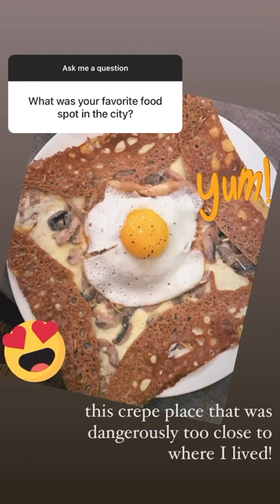Alyssa's Semester Abroad in Grenoble | Study Abroad in France | AIFS Alum | Instagram Takeover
Alyssa, an AIFS Study Abroad Alumni Ambassador and Seton Hall University student, talks about what it was like to study abroad in France. She answers questions from the audience about her host city of Grenoble, going abroad as an American college student, and more.